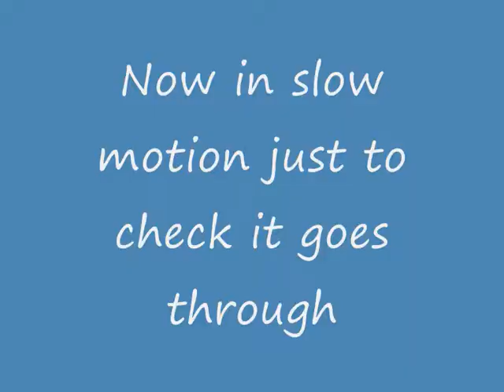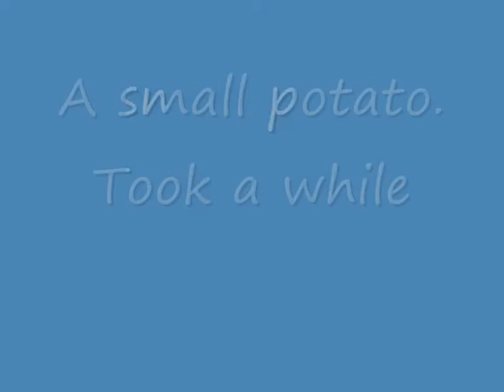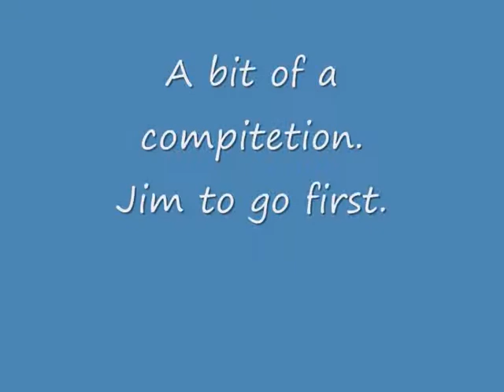Selected archery shots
More archery this weekend. We do miss as much as everyone else, I just don't show as much of those shots ;-)
Went a bit mad with the slow motion as well. I need a better camera to capture the arrows in flight.